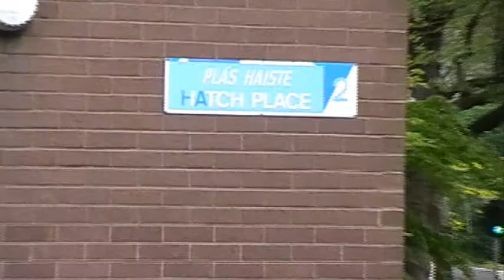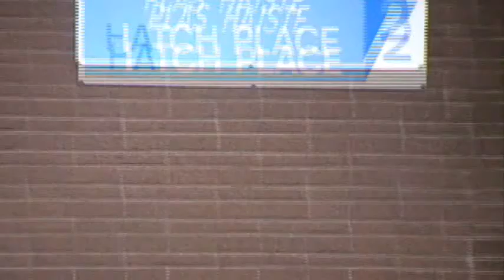Dublin 23rd Jam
Lots of people turned up from all over the country to train in Dublin. Good day, didn;t have a lot of parkour clips so this video potrays the fun of the day more than the training done!